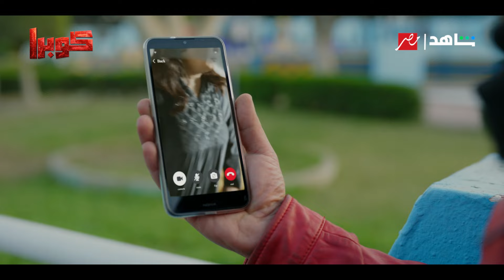كوبرا بيحط النقط على الحروف ومش هيسيب حقه 🤨🤨كوبرا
تدور أحداث المسلسل في إطار الدراما الشعبية، حيث صاحب ورشة ﻹصلاح السيارات، يواجه الكثير من العقبات في حياته، ويتعرض لمواقف غريبة، تضعه في صراع بين الخير والشر.

بطولة: محمد إمام - منة فضالي - هشام إسماعيل - علاء مرسي - محمد أسامة (أوس أوس) - دنيا ماهر-  ومجموعة كبيرة من النجوم.
إخراج:   أحمد شفيق
تأليف:  أحمد محمود أبو زيد
إنتاج: حسن عسيري